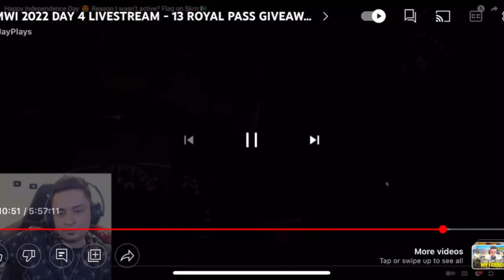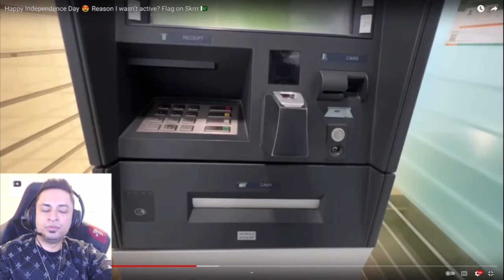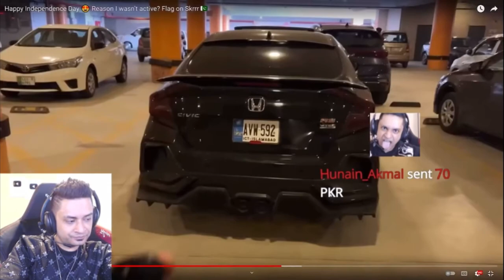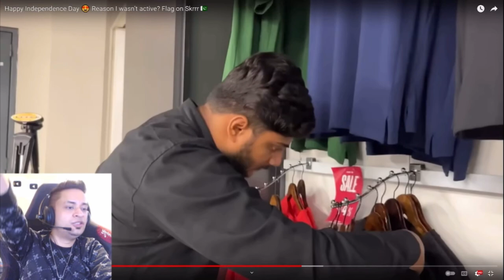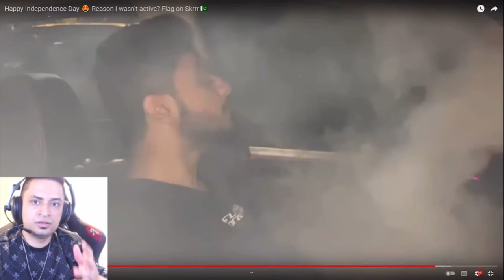Mr Jay Plays Reaction on 4e Kaku Yt Vlog - Full Reaction Funny 🤣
Ignore hash